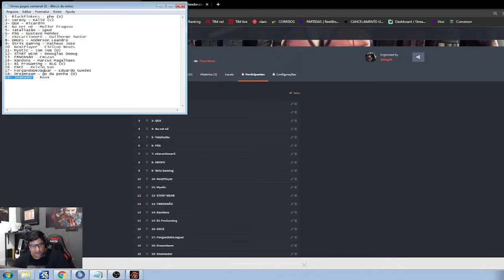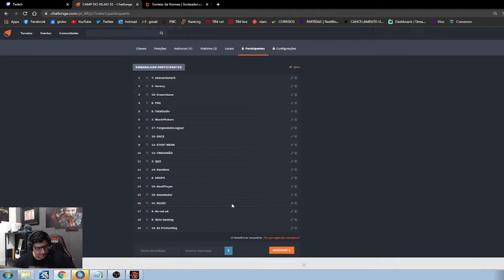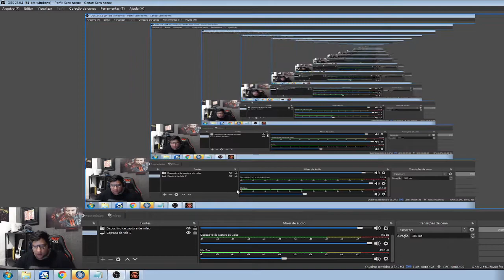LIVE 400kg - 32º CAMP DO KILÃO (Mystic CAMPEÃO)